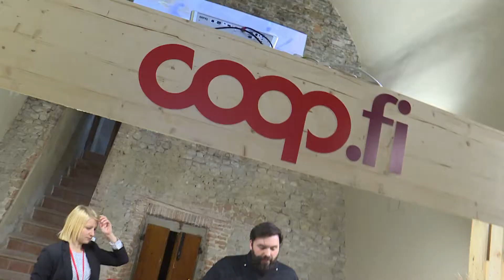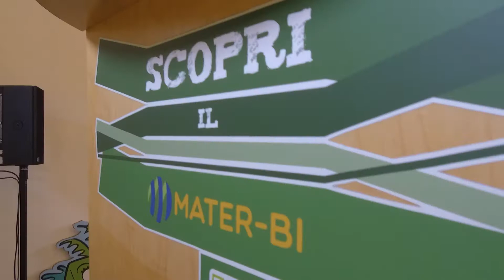Alla scooperta del Mater-Bi Mostra artigianato Fortezza da Basso Firenze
Laboratori di educazione ambientale alla scoperta del mater-Bi a cura dell'azienza Novamont. Salute, benessere e gusto allo stand Coop.fi Unicoop Firenze. Fino al 1° maggio 2017 alla Mostra dell'artigianato di Firenze. Venite a trovarci!